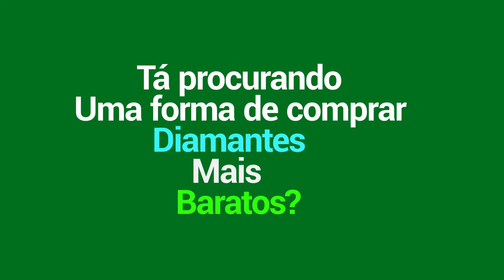ESSA SKIN VEIO BUFFADA PQ A BENEDETTA N DA ESSE DANO | MLBB